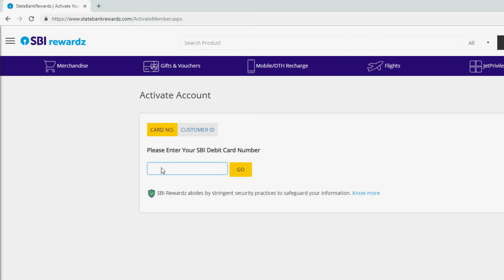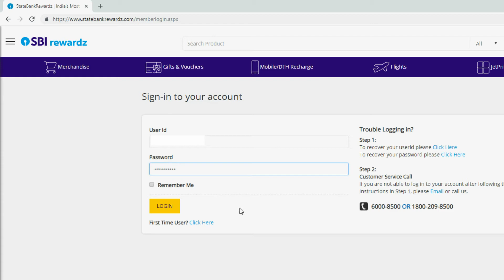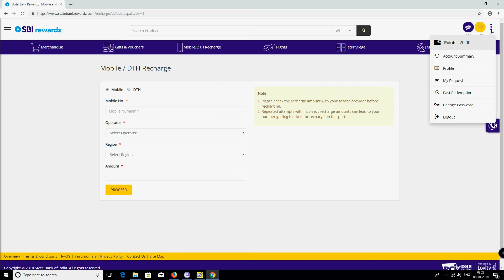State Bank Rewardz - Where To Search For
State Bank Rewardz is a Loyalty Program launched for State Bank Group Debit Card customers. These Reward Points can be redeemed for a wide range of consumer products and services. You can activate your account by visiting the State Bank Rewardz